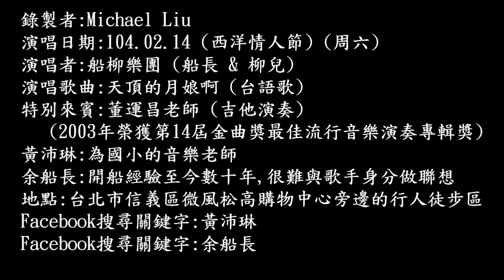104年2月14日船柳樂團在微風松高廣場演唱：天頂的月娘啊 (台語歌) (720P)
104年2月14日船柳樂團在微風松高廣場演唱：天頂的月娘啊 (台語歌) (720P)